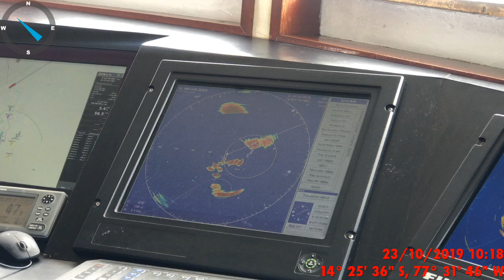Lance de buque cerquero TASA 55 (CO-22326-PM)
Detección y extracción de recursos hidrobiológicos Jurel y Caballa, lance de buque cerquero TASA 55 (CO-22326-PM) a 73 mn. frente a Bahía Independencia, Perú.